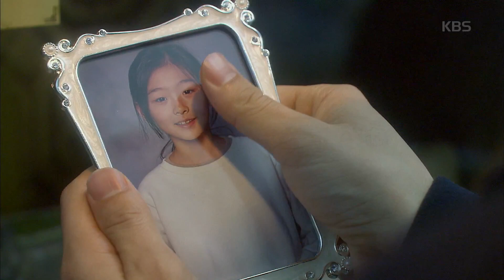인형의 집 - 이은형의 숨겨진 여동생?! ＂꼭 지켜주세요＂.20180302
이은형의 숨겨진 여동생?! ＂꼭 지켜주세요＂.